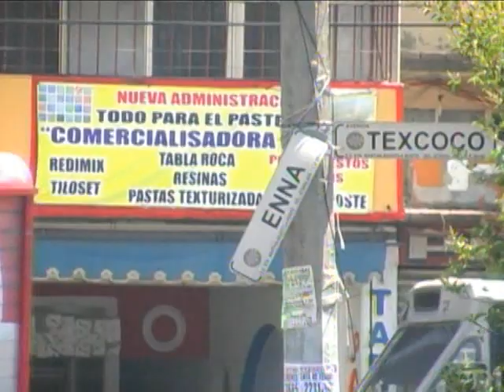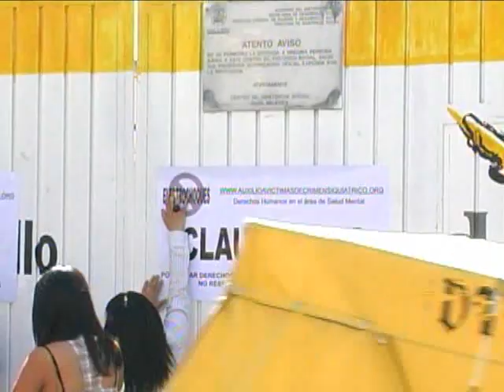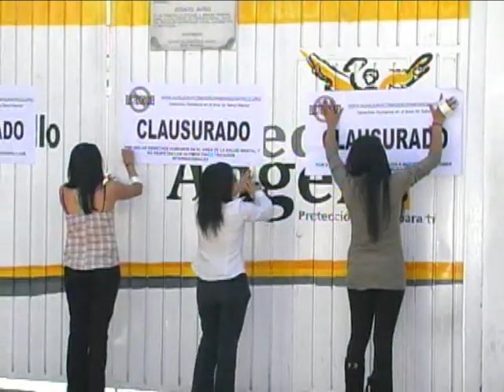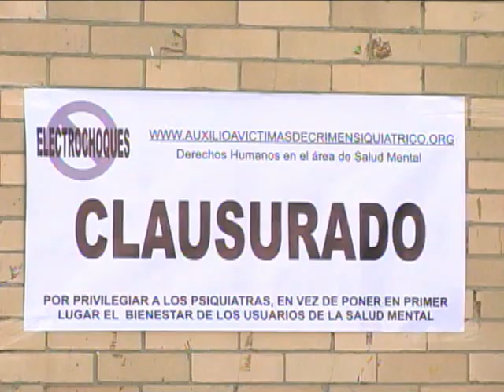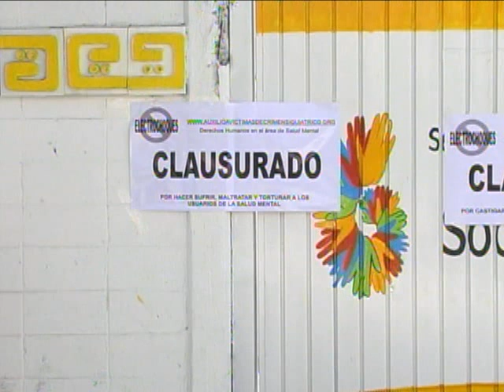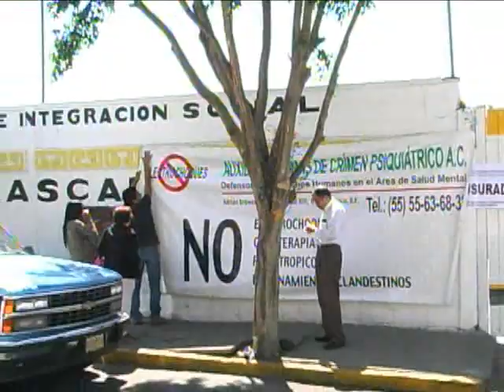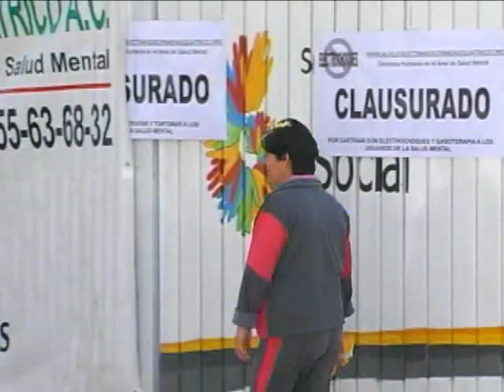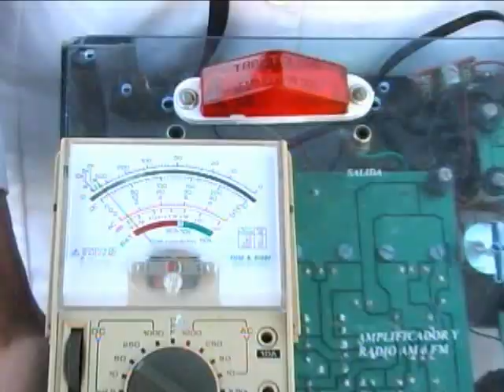Clausura Civil del Hospital Psiquiatrico CAIS La Cascada para Mujeres 1/4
México DF a 27 de marzo de 2012
CLAUSURA CIVIL DEL HOSPITAL PSIQUIATRICO LA CASCADA CAIS PARA MUJERES
La clausura de Centros de Asistencia e Integración Social por parte de la Sociedad Civil obedece a que en estos psiquiátricos del Gobierno del Distrito Federal se maltrata, se tortura y se violan los derechos humanos en el área de la salud mental.
Estamos hablando de 400 mujeres, 400 enfermas mentales, que la Ley de Salud Mental del Distrito Federal las rebautiza como usuarios de la Salud Mental, pero en realidad siguen siendo carne de cañón de estos carniceros encargados de los psiquiátricos del Gobierno del Distrito Federal.

Los gobiernos del Distrito Federal han demostrado su ineptitud e indiferencia ante la reclusión de por vida en este Psiquiatrico CAIS La Cascada y en los demás CAIS, CAIS de Cuemanco para varones 206 pacientes, CAIS Azcapotzalco 28 personas, CAIS Coruña 100 personas, CAIS Villa Mujeres 450 personas y 183 niños en Psiquiatrico infantiles en el D.F.

Es de notarse que los tres jefes de Gobierno Marcelo Ebrard, Cuauhtemoc Cárdenas y  López Obrador este ultimo político por una extraña razón necesita a un psiquiatra, necesita estar cerca de un loquero, este Ramón de la Fuente, todos ellos han volteado la cara, no les interesa el sufrimiento, ni la privación de la libertad de estos usuarios y que curiosamente el numero de recluidos no ha bajado en 15 años que llevan gobernando, ya que lo único que les importa es no perder el presupuesto y que con la Ley de Salud Mental del Distrito Federal LSMDF legitima el poder de "los especialistas de la salud mental" y de perpetuar la tortura.

A nivel internacional se ha dado constancia de que el sistema Asilar de psiquiátricos,  de marginalizar a los enfermos mentales, el sistema Psiquiatrico de tratamientos físicos y de psicofármacos no ha servido de nada en 50 años de existencia, que lejos de mejorar e integrarlos a la sociedad, en realidad, los perjudica perdiendo habilidades de aprendizaje y socialización.

Por eso nace la Convención de Caracas y que el Gobierno Federal firmo la Restructuración de la Atención en Unidades Hospitalarios Médicos-Psiquiátrico el 12 de octubre de 2008 que trata de humanizar el manejo de los enfermos mentales, eliminando la hospitalización y obliga  que los tratamientos psiquiátricos se den solo y exclusivamente en la comunidad.

Exigimos nada de reclusión, nada de internamientos involuntarios, que en realidad son internamientos clandestinos y que la LSMDF les llama internamientos de emergencia, según criterios parciales, subjetivos e ilegales de estos psiquiatras "electricistas" de la medicina. También eliminar los electrochoques, la gasoterapia y las lobotomías.
Pero el poder económico de las farmacéuticos, la corrupción y la debilidad de los asambleistas de V legislatura del DF sucumbió y retrocedió con esta LSMDF al siglo pasado, haciendo a los  psiquiátricos, Campos de Concentración y que la

única respuesta del gobierno es atender los síntomas, los efectos, con chochos con psicofármacos, pues no tiene el gobierno, ni los psiquiatras del DF, la capacidad de encontrar las causas, ni el origen del padecimiento mental.

No obstante que se publico el 10 de noviembre del 2010 el Informe de  Abandonados y Desaparecidos por Desability Rights International y por la Comisión para la Promoción y Defensa de los Derechos Humanos, donde se informa de la tortura a 1178 personas en todos los CAIS del Distrito Federal, a este gobierno de improvisados, no les gusta que los critiquen, no les gusta que los confronten, no les gusta rendir cuentas. Si les preguntan, cuanto se gastan en Salud Mental, ellos, dirán cínicamente, que todo lo reportan a la Cámara de diputados, pero a la ciudadanía, nada, nada de transparencia, que tengamos un criterio diferente, los justifica para meter la cabeza en el suelo, como las avestruces, de esconder la cara y dar explicaciones políticas y rollos mareadores a la población o eslogan publicitarios, como,  ciudad de vanguardia, la ciudad donde las cosas buenas pasan, honestidad valiente etc.

Esta clausura por parte de la sociedad civil tiene por objeto dejar en claro, un ya basta, basta de simulación y basta de complicidad  del Gobierno y la psiquiatría, en donde los únicos que pierden son los usuarios de la salud mental, gente pobre e ignorante, encerrados, encarcelados sin delito.